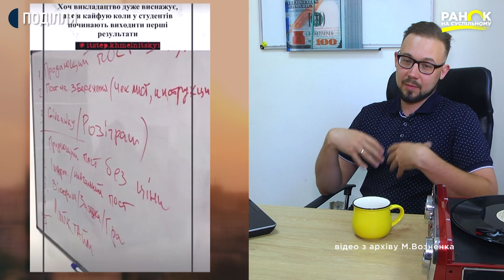30-річний хмельничанин Максим Возненко мріє, аби молодь виїжджала за кордон лише мандрувати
Максим Возненко - ровесник незалежної України. В свої 30 років ін успішний маркетолог та завзятий мандрівник. Максим мріє, аби Україна стала європейської країною, в якій кожна молода людина зможе себе реалізувати. І щоб молодь хотіла виїжджати з України лише  помандрувати.